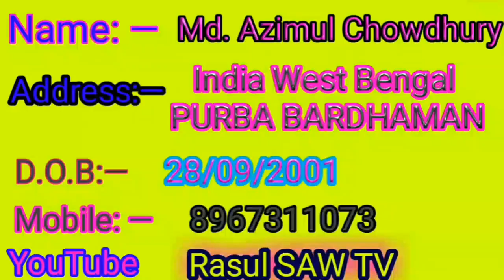নবীজির জ্বর Mufti Mokhlesur Rahman.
Video Title: —